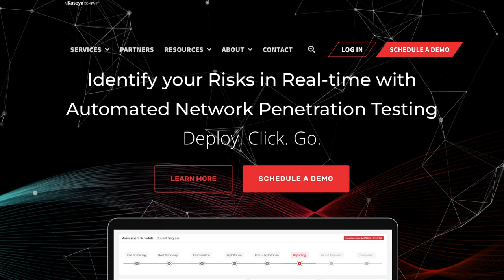MSPGeekCon Vendor Spotlight - Vonahi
Vonahi Security is a cybersecurity SaaS company that pioneered automated network penetration testing. With over 30 years of combined industry experience, our team of highly respected security consultants with experience working with many organizations, industries, networks, and technologies.
Watch Kyle Christensen of K7 Leadership and Ky Tran, Chief Product Officer, discuss Vonahi's company origin, name, and how their services provide MSPs with the ability to perform penetration tests for their clients and their infrastructure, providing secure services designed to help businesses.